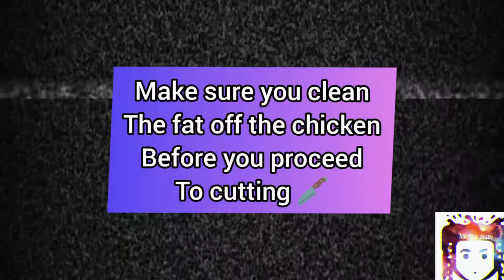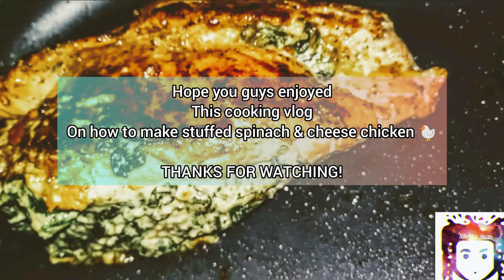Making Stuffed Chicken Breast With Spinach & Cheese | (Cooking VLOG 2019) 🍽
In this video me & my wife will be making & also showing you guys how to make our famous receipe dish "Spinach & cheese stuffed chicken breast" with a full step by step tutorial.

More cooking videos coming soon!!

How To Make Stuffed Cream Spinach & Cheese Chicken 🐔